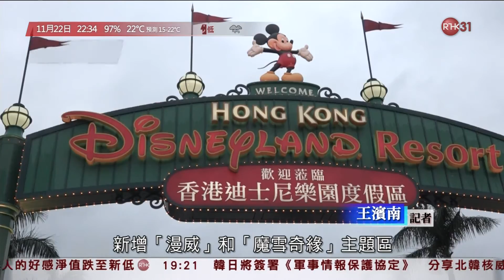[新聞](2016-11-22)香港迪士尼樂園宣布擴建計劃 (3)